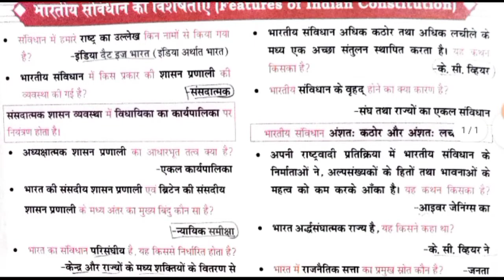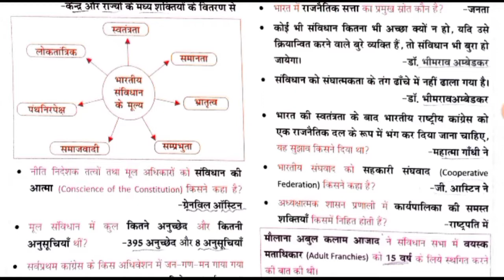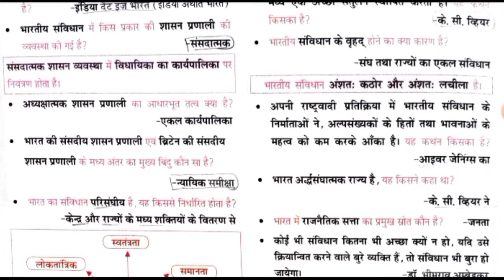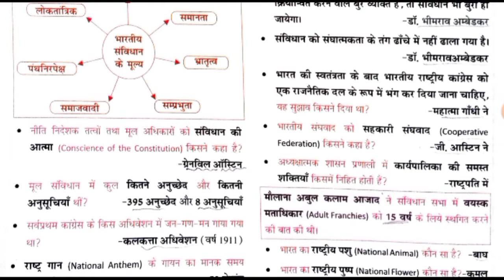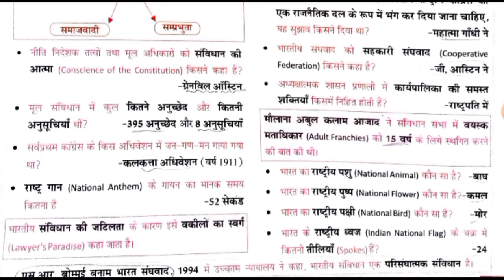NCERT Saar भारतीय राज्यव्यवस्था। भारतीय संविधान की विशेषताएं। Ncert complete in hindi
complete ncert in hindi
भारतीय राज्यव्यवस्था
भारतीय संविधान की विशेषताएं
PET
Lekhpal
lower pcs
vdo
sub inspector van bhibhag